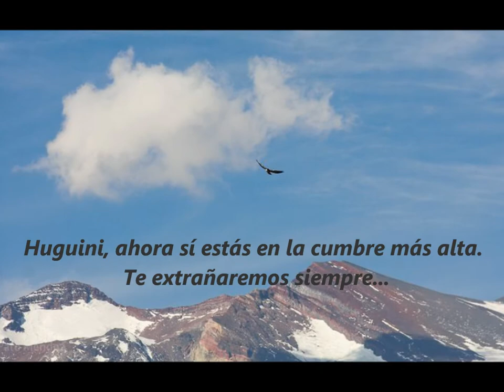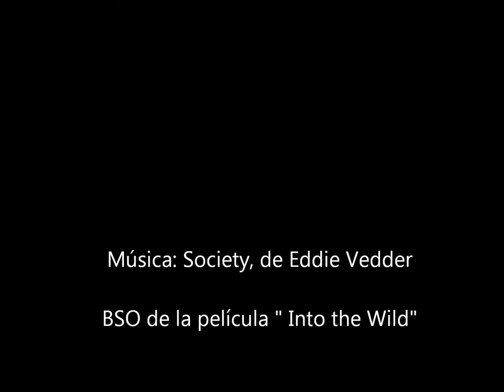Victor Hugo Salazar Herrera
Un joven ecoturista, alegre, amante de la naturaleza, de la montaña y el río, valiente, lleno de sueños...

Society- Eddie Vedder
(BSO de la película Into The Wild)